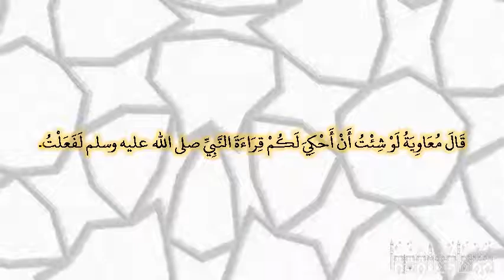صحيح البخارى - كتاب التفسير - 4835 - باب {إنا فتحنا لك فتحا مبينا}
حدثنا مسلم بن إبراهيم، حدثنا شعبة، حدثنا معاوية بن قرة، عن عبد الله بن مغفل، قال قرأ النبي صلى الله عليه وسلم يوم فتح مكة سورة الفتح فرجع فيها‏.‏ قال معاوية لو شئت أن أحكي لكم قراءة النبي صلى الله عليه وسلم لفعلت‏.‏